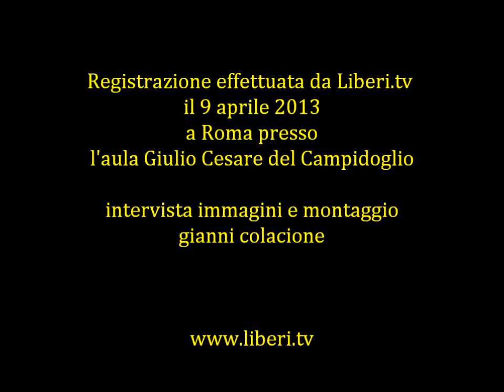Intervista a Fabrizio Cianci di Radicali Ecologisti 09/04/13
Registrazione effettuata da Liberi.tv il 9 aprile 2013 a  Roma presso l'Aula Giulio Cesare dove si riunisce il Consiglio Comunale